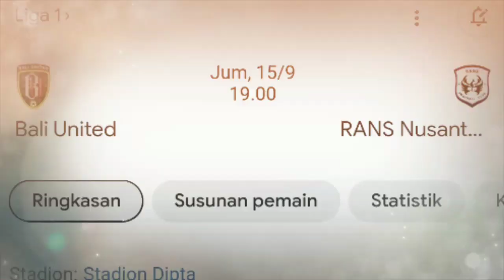BALI UNITED VS RANS FC - LINE UP BALI UNITED VS RANS FC - JADWAL BALI UNITED VS RANS FC - LIGA 1